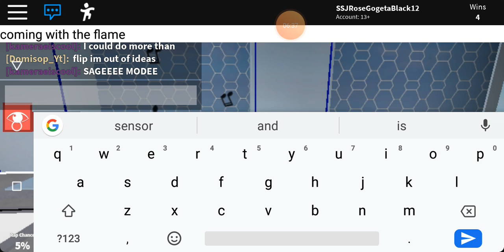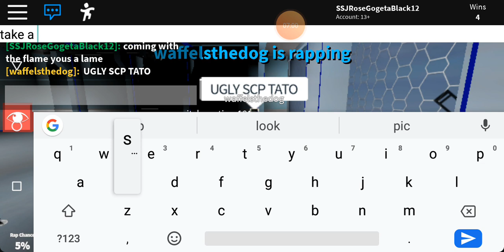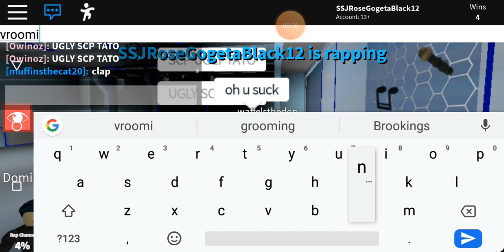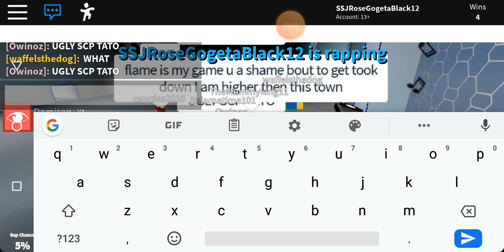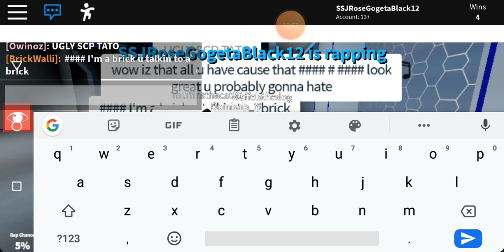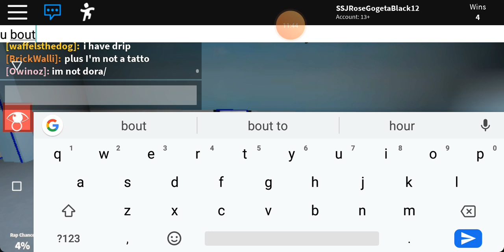Random Roblox video